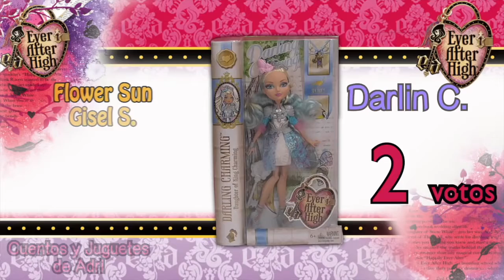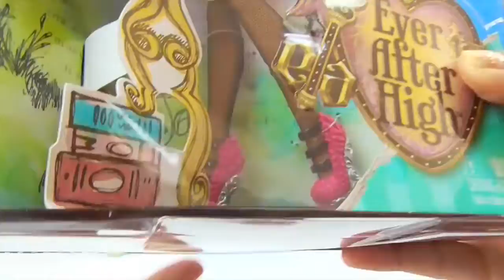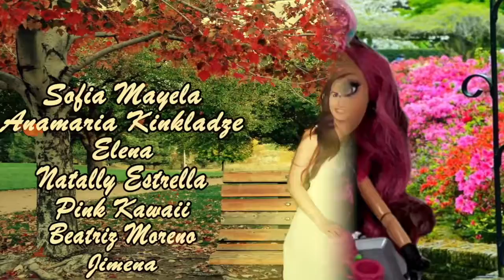muñecas ever after high | briar beauty doll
Mas muñecas ever after high 2016. Hoy Briar Beauty nos deleita con su musica y su belleza.
Video de ever after high de las muñecas Holly O'hair, Briar Beauty, Apple White y Darling Charming
Espero que pasen un rato divertido.